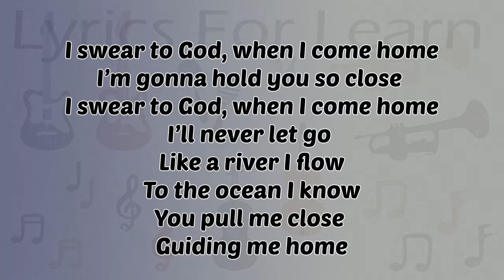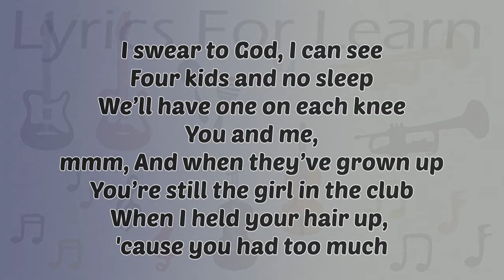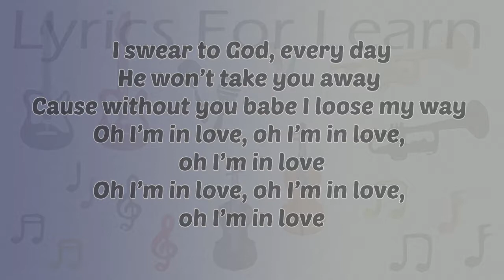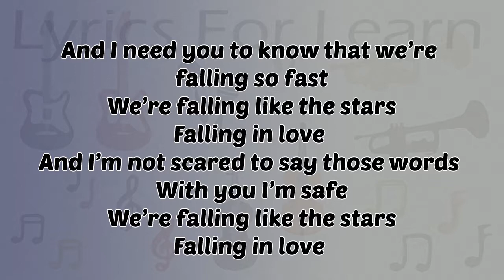Falling Like The Stars (Lyrics) - James Arthur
Falling Like The Stars by James Arthur